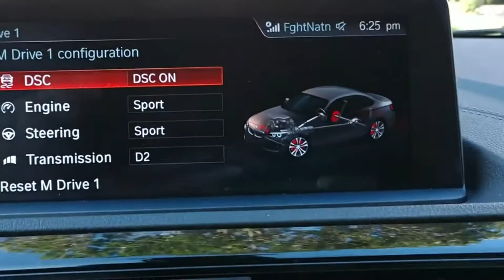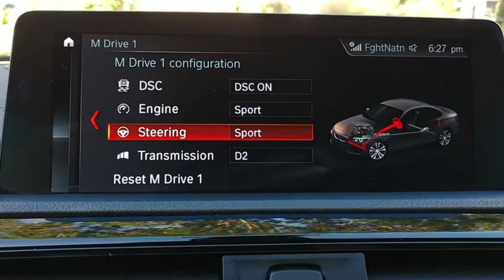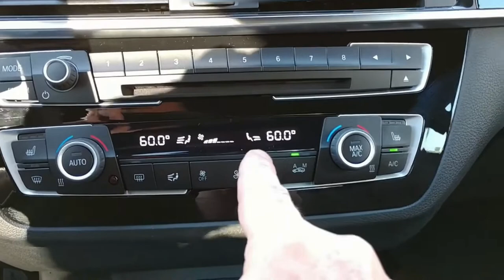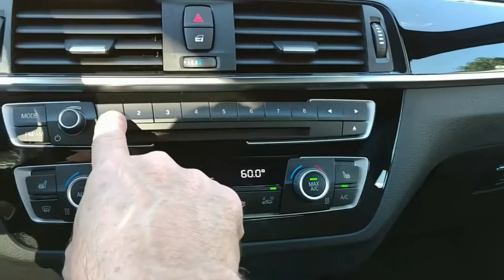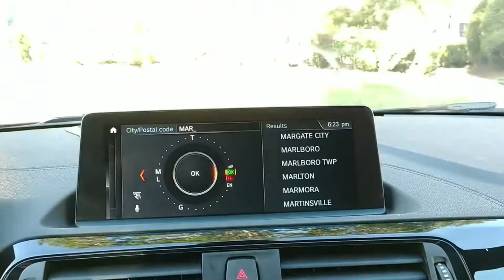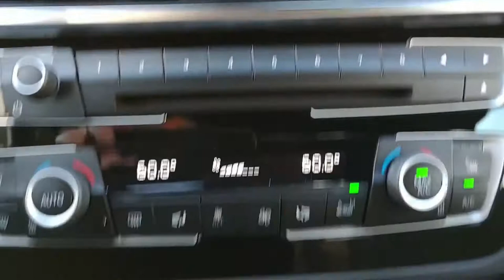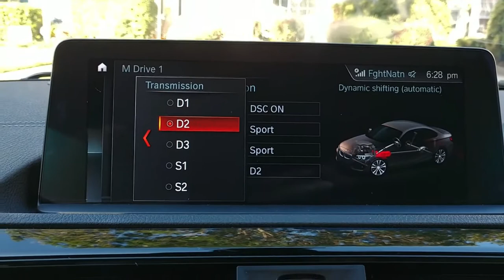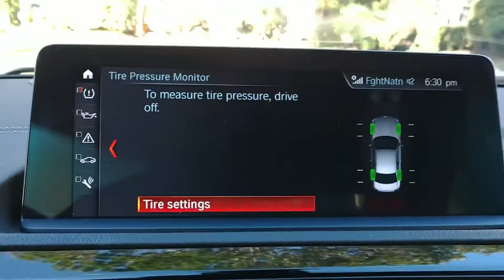BMW M2 Competition M drive presets, Navigation, and control center walk through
A segment from a longer video.  You can skip the first minute or so :).   Basically a broad look at the 2020 BMW M2 Competition performance preset options, touch pad navigation, and climate control system. Would love to hear your positve vibes.

Engine manufacturer: BMW
Engine type: S55 spark-ignition 4-stroke
Fuel system: gasoline direct injection
Charge system: 2 turbochargers 2x Mono-Scroll Turbo
Valves per cylinder: 4
Valves timing: valvetronic + Doppel-VANOS DOHC
Emission control: 3-way catalyst, Lambda-Sensor
Cylinders alignment: Line 6
Displacement: 2979 cm3 / 182.3 cui
Horsepower net: 302 kW / 411 PS / 405 hp (SAE net)
Torque net: 551 Nm / 406 ft-lb
Car power to weight ratio net: 182.1 watt/kg / 82.6 watt/lb
Car weight to power ratio net: 5.5 kg/kW / 4 kg/PS / 9 lbs/hp